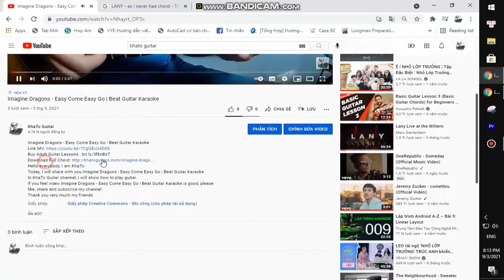Westlife - Starlight | Guitar Tutorial